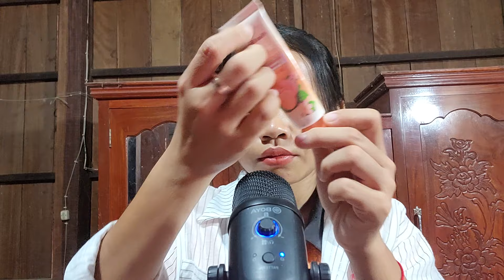ASMR DOING YOUR MAKEUP ROLEPLAY